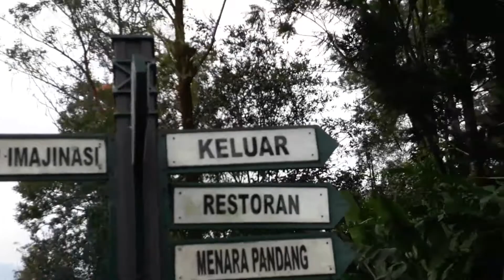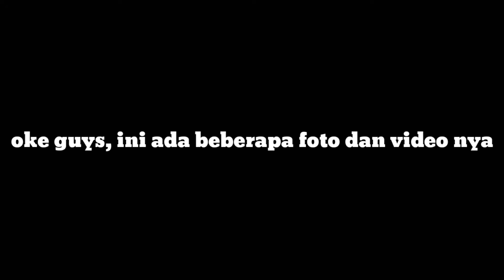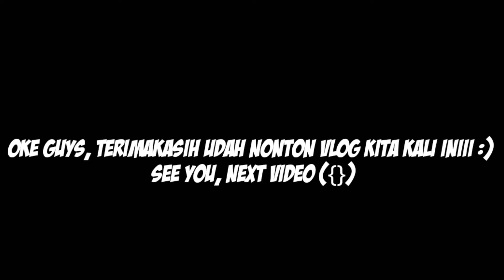TAMAN BUNGA NUSANTARA CIANJUR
Assalamualaikum
Haiii guys ..
Ini pertama kalinya kita ngevlog di taman bunga Nusantara Cianjur :)